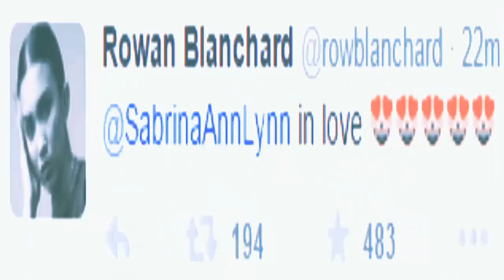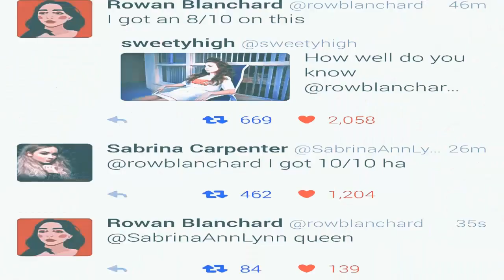sabrina carpenter; bi bi bi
I know I already did one (but of Maya). I wanted to do another one.
WATCH HD (ACTIVE SUBTITLES FOR SPANISH)

Song: Bye bye bye - 'N Sync
Person: Sabrina Carpenter
Couple 1: Rowan Blanchard and Sabrina.C
Couple 2: Bradley Steven Perry and Sabrina.C
Coloring: focus_ on_me